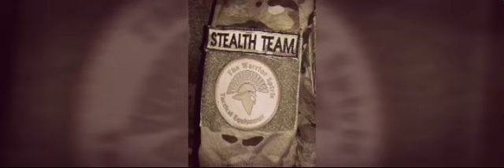Stealth Team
Siamo una squadra che effettua simulazione tattica militare (Softair) ecco il nostro video